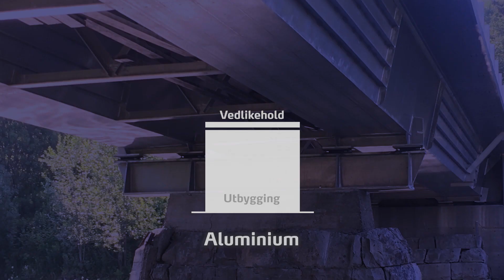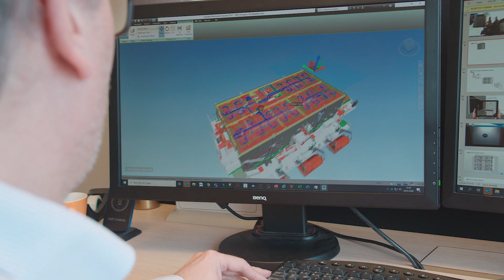World’s first suspension bridge in aluminium - Langenuen | A new standard for bridge building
The Langenuen-study shows how aluminium potentially can set a new standard for bridge building and future bridge building material. See how and learn more in this video.

The “Langenuen suspension bridge – Aluminium bridge girder alternative” report demonstrated that it’s possible to save time and money on production, material and maintenance by switching from steel to aluminium. Moreover, the technology could potentially be used in other suspension bridge girders.

Download the 'Langenuen suspension bridge' report
The report was created by the independent structural engineering consultancy Dr.techn. Olav Olsen, Hydro, leading EPC (engineering, procurement and construction) supplier Leirvik AS and the Norwegian University of Science and Technology (NTNU). DNV GL has also been involved as a third-party verification agency.

Both steel and aluminium are fine materials for bridges. But with suspension bridges, which include girders as structural components, the two materials are apparently not equally fine. No suspension bridges with aluminium girders have ever been built. We will will argue that the time is right for change

Samarbeider for å realisere verdens lengste aluminiumbro

En ny studie viser hvordan en aluminiumbro kan være et kostnadseffektivt og klimavennlig alternativ for den nye kystveien E39 i Norge.

Hydro og et eksternt team av anerkjente bygningsingeniører, eksperter og forskere har undersøkt muligheten og kostnadene ved å erstatte konvensjonell stål med aluminium som byggemateriale for brokasser.

Med Langenuen-prosjektet i Norge vurderes det om det er mulig å oppfylle alle relevante designkriterier for brokassen med aluminiumløsninger, inkludert global stabilitet, lokal stabilitet, materialtretthet, optimale globale stressnivåer og nedbøyninger.

Den foreslåtte Langenuen-broen, som er en del av et av de største infrastrukturprosjektene i Norge, den nye E39,  har som mål å redusere reisetid ved blant annet å erstatte ferger med broer.

Rapporten "Langenuen suspension bridge - aluminium bridge girder alternative" viste at det er mulig å spare tid og penger på produksjon, materiale og vedlikehold ved å bytte fra stål til aluminium. Videre kan teknologien potensielt brukes i andre brukasser.

Rapporten ble utarbeidet av det uavhengige ingeniørkonsulentselskapet Dr.techn. Olav Olsen, Hydro, ledende EPC (ingeniør,innkjøp og bygg og anlegg) leverandør Leirvik AS og NTNU. Den er også gjennomgått av DNV-GL som har vært involvert som et tredjeparts verifiseringsbyrå.

Her kan du lese mer om prosjektet og laste ned rapporten 'Langenuen Suspension Bridge - Aluminium Girder Alternative.

FORDELER MED ALUMINIUM

Lavere vekt
Ingen vedlikehold nødvendig (ingen rust)
Ingen behov for maling eller overflatebehandling
Lavere karbonavtrykk sammenlignet med stål
Raskere å produsere sammenlignet med stål
Unike muligheter til å forme og tilpasse seg
Krever mindre sveising
Raskere å bygge
Resirkulerbart

Hydro – the energy and aluminium company

Hydro is a leading industrial company that builds businesses and partnerships for a more sustainable future. We develop industries that matter to people and society.

Since 1905, Hydro has turned natural resources into valuable products for people and businesses, creating a safe and secure workplace for our 34,000 employees in more than 140 locations and 40 countries.

Today, we own and operate various businesses and have investments with a base in sustainable industries. Hydro is through its businesses present in a broad range of market segments for aluminium, energy, metal recycling, renewables and batteries, offering a unique wealth of knowledge and competence.

Hydro is committed to leading the way towards a more sustainable future, creating more viable societies by developing natural resources into products and solutions in innovative and efficient ways.